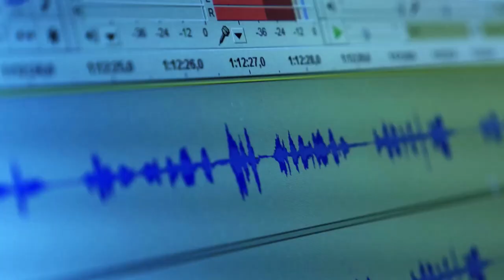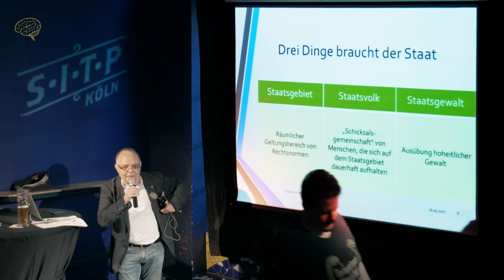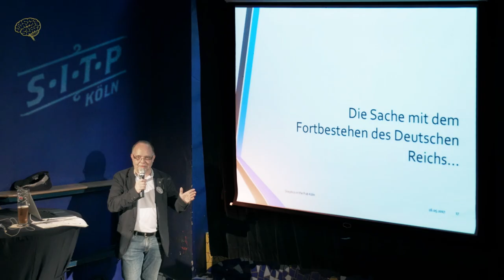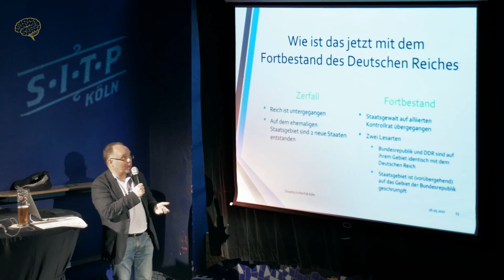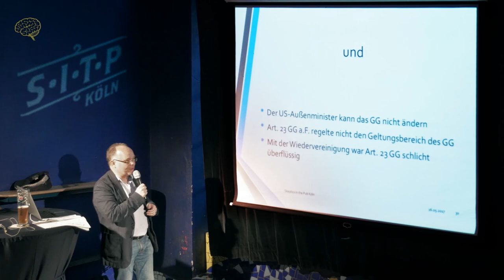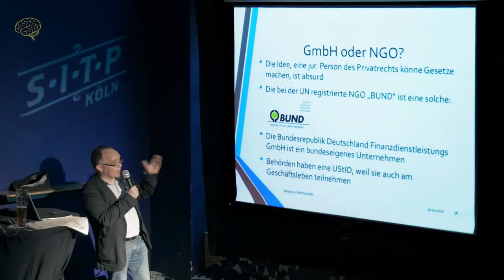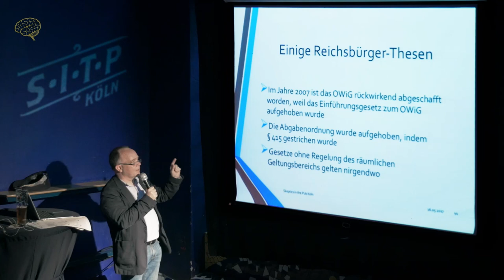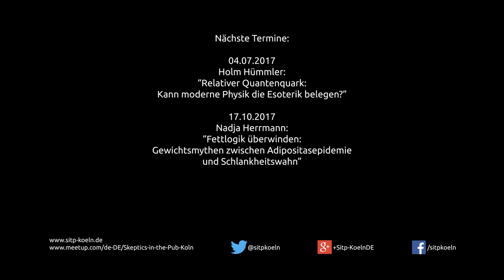Richter Ralf Neugebauer: "In was für einem Land leben wir eigentlich? Reichsbürger und die BRD-GmbH"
Gibt es die Bundesrepublik Deutschland überhaupt? Muss man ihre Gesetze beachten? Kann man vielleicht einfach austreten und muss dann so lästige Dinge wie Steuern oder Geldbußen zahlen nicht mehr tun? Oder ist Frau Merkel nur so eine Art Geschäftsführerin einer GmbH?
In letzter Zeit häufen sich Pressemeldungen über sogenannte „Reichsbürger:innen“, die die Existenz der Bundesrepublik Deutschland leugnen und deshalb meinen, an die Rechtsordnung dieses Staates nicht gebunden zu sein. Ist also die Bundesrepublik kein souveräner Staat – und was ist das eigentlich? Was ist von den Rechtsansichten der „Reichsbürger:innen“ zu halten? Welche Argumente haben die überhaupt? Und nicht zuletzt: Warum ist die Existenz dieser Verschwörungstheorie (das ist sie) so gefährlich, und was kann man gegen solche Tendenzen tun? Diese Fragen, die nicht nur Xavier Naidoo aufwirft, versuchen wir mit diesem Vortrag zu beantworten.